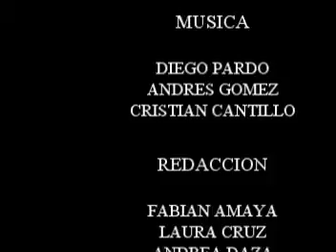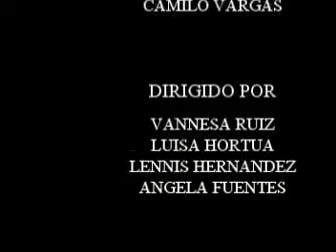NotiKids - Escuela Fe y Alegría Patio Bonito (Colombia)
Centro Educativo Fe y Alegría: Patio Bonito
País: Colombia (Bogotá)
Profesor: CARLOS NAVARRO
Curso: 5to B